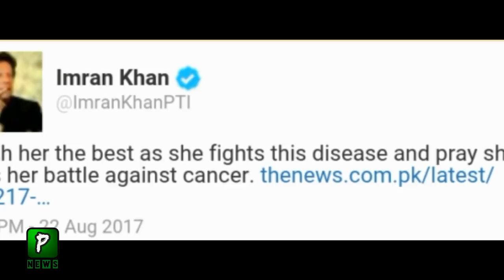Imran Khan Tweet About Nawaz Sharif Wife Kalsoom Nawaz Disease-Imran Khan React On Kalsoom Disease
Imran Khan Tweet About Nawaz Sharif Wife Kalsoom Nawaz Disease.Imran Khan tweet to kalsoom Nawaz and said my prayers are with Kulsoom Nawaz.